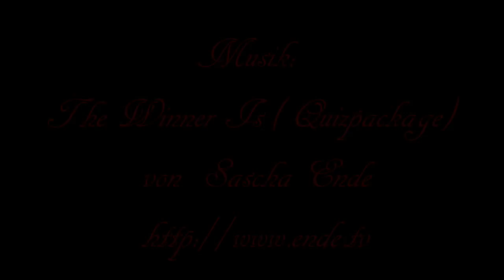The Winner Is .........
wenn`s dunkel wird. weitergucken !!!